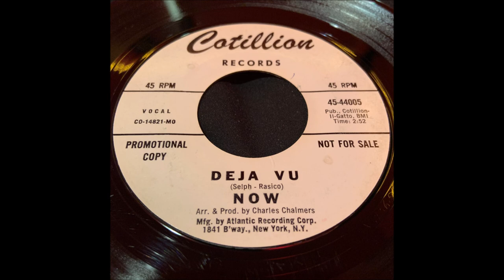Now "Deja Vu" Cotillion Records 44005